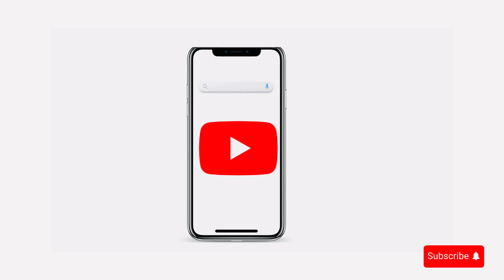How to hide your septum piercing||How to flip in your septum piercing (in 1 minute)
Hi you! In this video i help you basically 😜

Thank you for stopping by, I’m sending you a big warm hug! 🫂🤗

Leave an “I was here” mark by liking,
You can also check out other videos on my channel